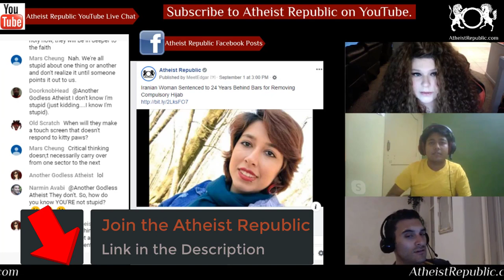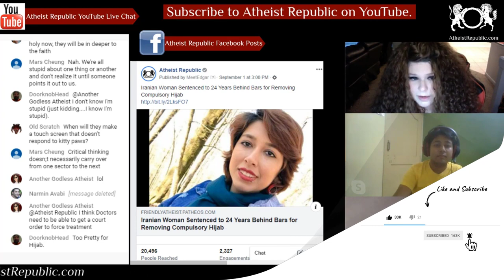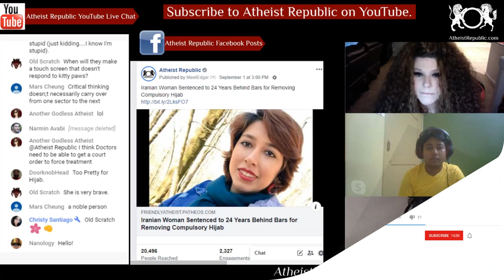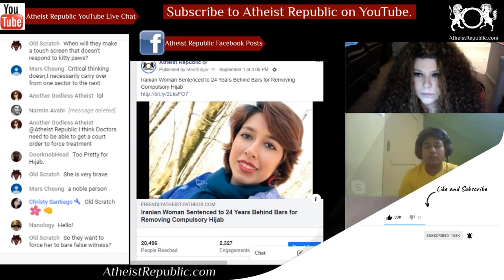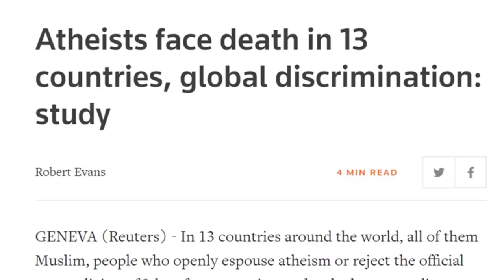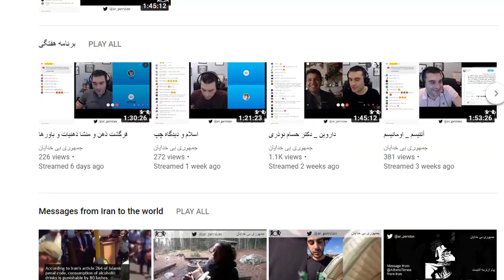Iranian Woman Sentenced to 24 Years for Removing Hijab 😟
An Iranian women’s rights activist was just sentenced to 24 years in jail, including 15 for removing her required hijab as part of an equality protest. 20-year-old Saba Kord Afshari was sentenced after being charged with “spreading corruption and prostitution by taking off her hijab and walking without a veil,” “spreading propaganda against the state,” and “assembly and collusion,” according to the Iran Human Rights Monitor. The verdict was issued by the branch 26 of Tehran’s Revolutionary Court and the lawyer of Ms Kordafshari was informed about it on August 27. Her sentences were increased by one-half because of “numerous charges and previous records.” Saba Kord Afshari was repeatedly pressured to make video confessions, something that she strongly resisted and refused to do. The Intelligence Ministry even arrested her mother, Raheleh Ahmadi, to bring further pressure and force her to force her to make false confessions.

Source: Iranian Woman Sentenced to 24 Years Behind Bars for Removing Compulsory Hijab
Location: Iran